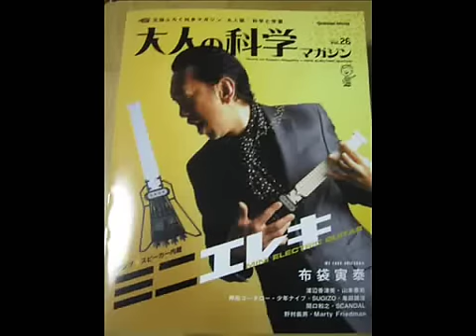【大人の科学】作ってみた【ミニエレキ】修正版 #1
ほぼ日Pです。
　って動画の修正ではなく技術部チックに本体を修正しました。
　ミニエレキを疑ってすみませんでした。